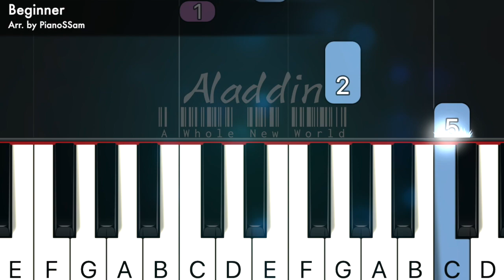[Beginner] A Whole New World - Aladdin | Piano Tutorial with Finger Numbers